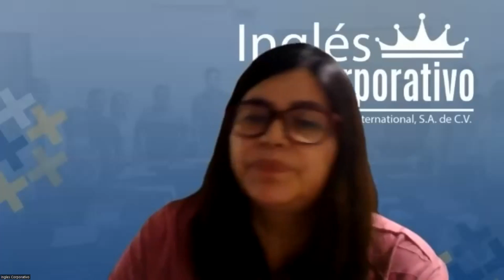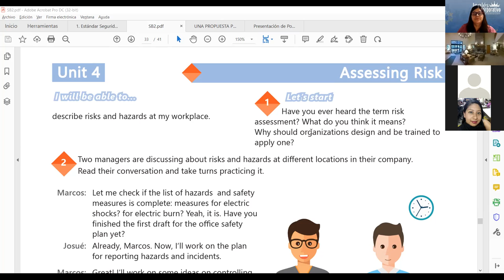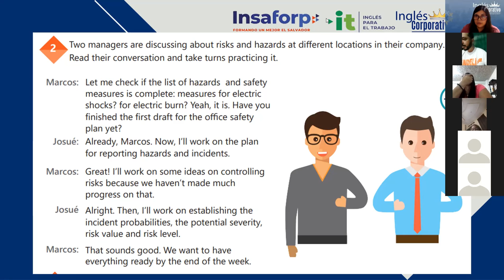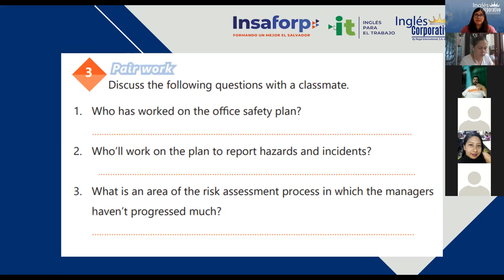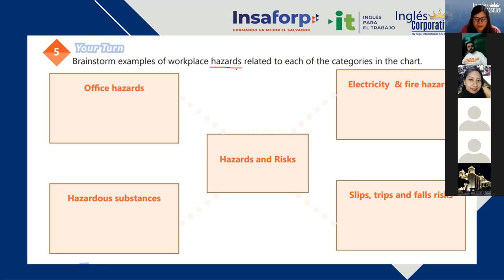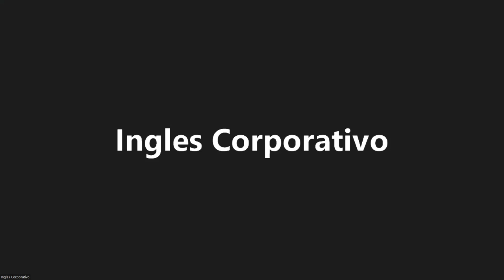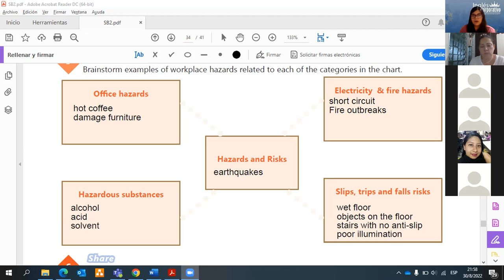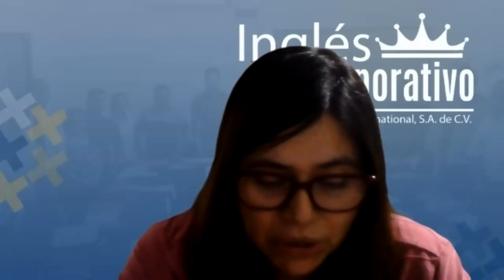Inglés Corporativo- 30/08/2022 - 21 Assessing risk vocabulary.